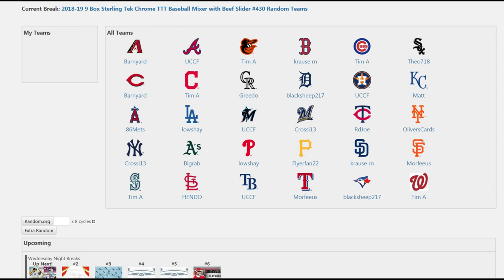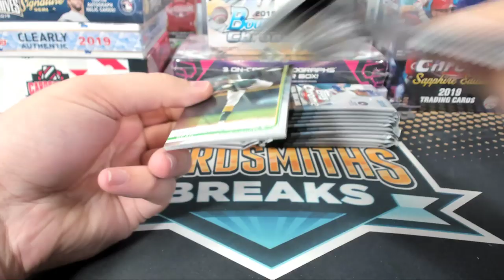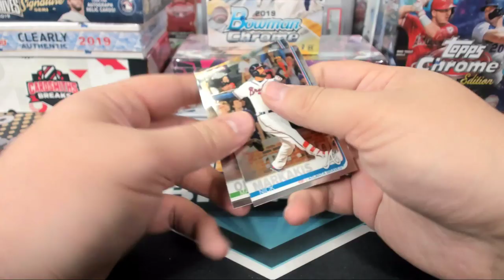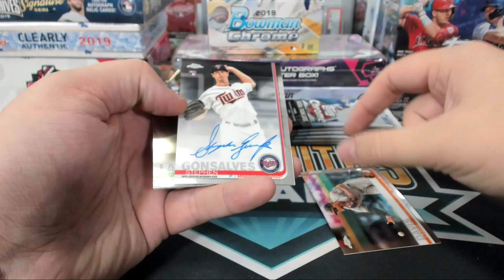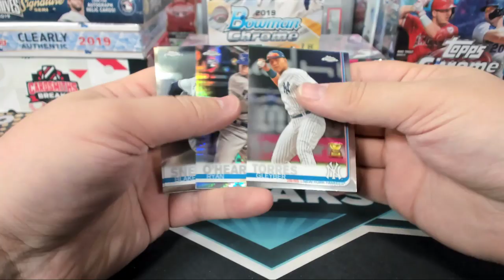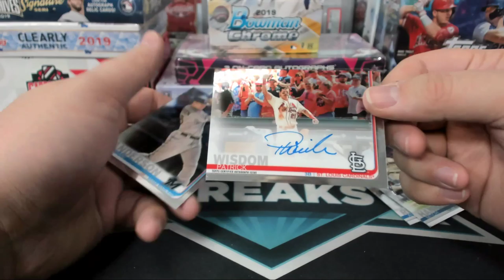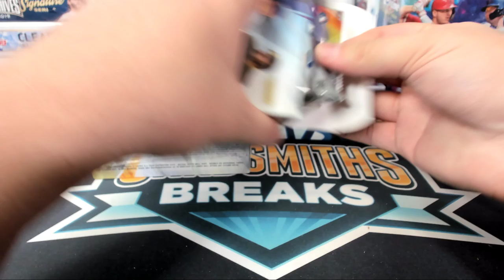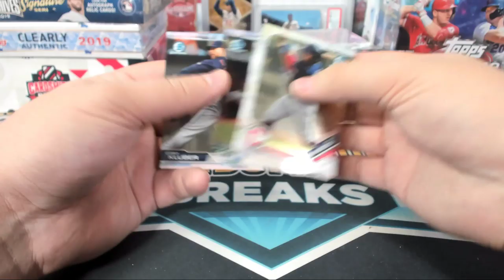2018-19 9 Box Sterling Tek Chrome TTT Baseball Mixer with Beef Slider #430